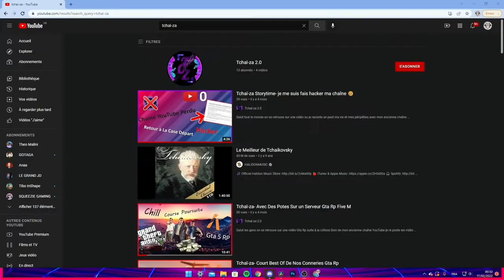A CHAQUE KILL JE CHANGE DE CLAVIER !!! (c'était hard 😱)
Yo les potes. C'est VEXAA-_- 💖 (CODE CREATEUR VEXAA-_)

👋Bienvenue sur ma chaîne YouTube, sur cette chaîne tu vas voir un peut de tout, mais surtout du Rocket League. 👋

🧾planning:
sorti des vidéos: le jeudi et samedi a 12h00.

Partager la chaine a vos pote pour m'aider a évoluer.

Palier d'abonnés:
100✔
200✔
300✔
400✔
500✔
600✔
700✔
800✔
900✔
1 000✔
2000✔
3000❌
4000❌
5000❌